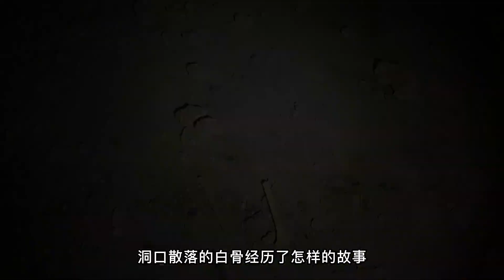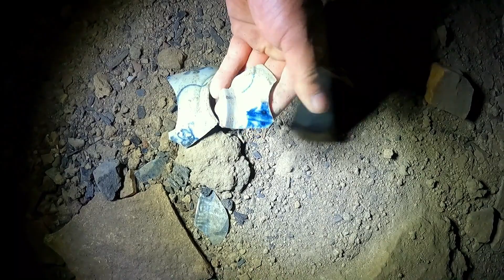一千多土匪殒命的土匪洞，传出葱油饼的味道，这是怎么回事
YouTube的朋友们大家好，我是户外向阳
极限探索，探秘山洞
山水航拍，旅拍趣闻
开启狂野的探险之旅
带你跨越山河，探寻秘境！